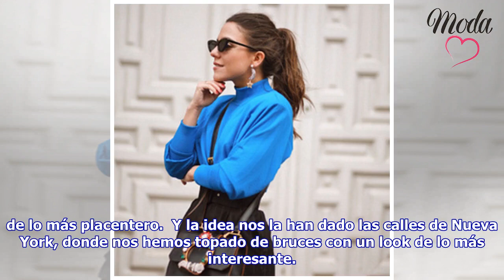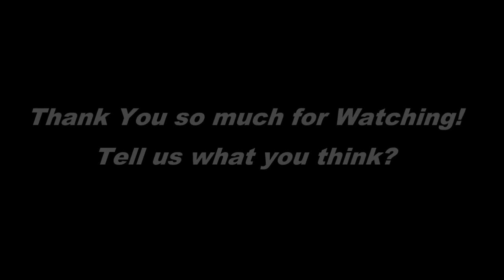Para que ese vestidito de flores tan pijo tenga rollazo, póntelo con esto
¿Cuántas veces te ha pasado esto? Te miras en el espejo y te das cuenta de que, aunque ese vestido de flores tan romántico te encanta, no termina de encajar con tu personalidad. ¿Cómo podría yo conseg...